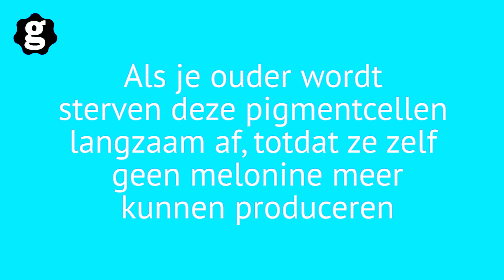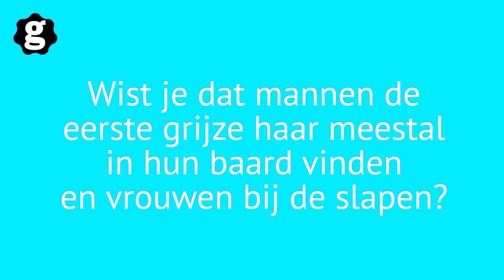Waarom heb jij één grijze haar en ik een hoofd vol? | Zo zit dat!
Het begint met één grijze haar, maar voor je het weet heb je geen gekleurde haar meer op je hoofd. Waarom heb jij één grijze haar en ik een hoofd vol? En kun je echt in een nacht grijs worden? Zo zit dat!